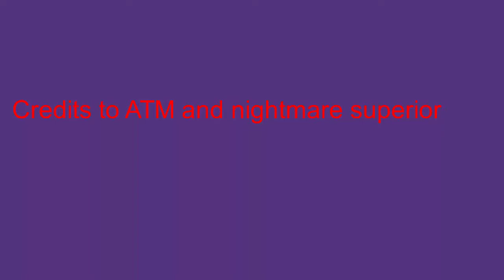Dino piggy vs dino piggy????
credits in vid.